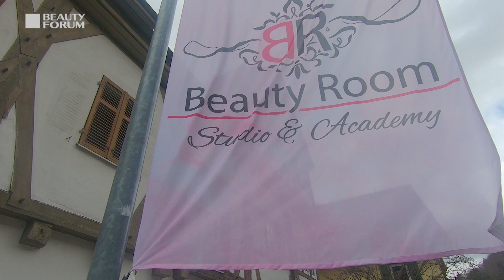Ausgabe 04/2020: BEAUTY ROOM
Natascha Mayer ist schon beinahe ihr ganzes Leben lang Naildesigner. Von dieser Erfahrung profitieren nicht nur ihre Kunden, sondern auch Kolleginnen, die sie regelmäßig in ihrem Kosmetikinstitut Beauty Room in Bad Urach schult. Die große Leidenschaft für Nageldesign wurde ihr schon in die Wiege gelegt. Die Leidenschaft für die Beautybranche ist fest in der DNA von
Natascha Mayer verankert. Schon ihre Mutter arbeitete als Naildesignerin in ihrem eigenen Studio. Das hat die Tochter entscheidend geprägt: „Ich
bin schon als kleines Mädchen in ihrem Studio rumgehuscht und habe dort mitgeholfen“, erklärt sie uns. Heute arbeitet sie in ihrem eigenen Institut, dem „Beauty Room“ in der Kurstadt Bad Urach.